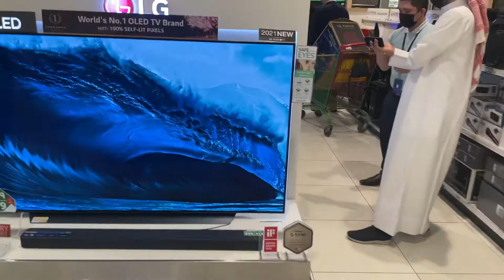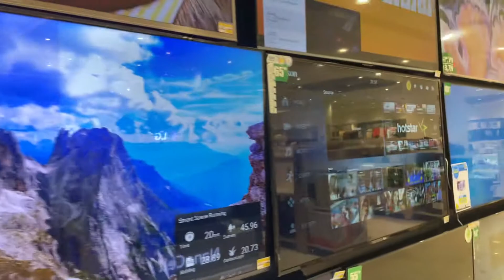Luluhypermarket...Qatar_life style ....with laki shopping time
Lulu hypermarket 2022 Offer Seoson Live 🎥